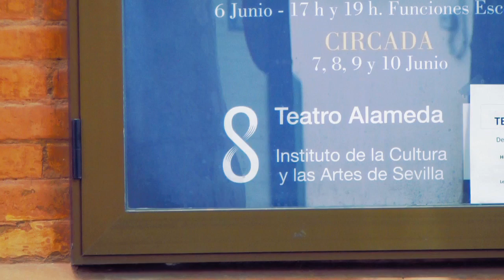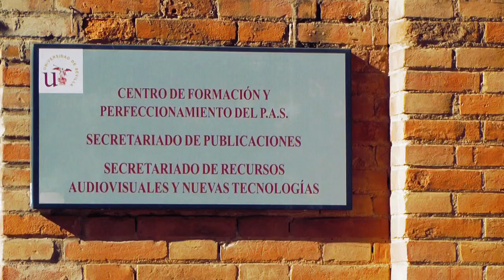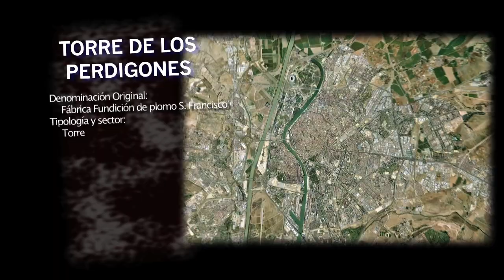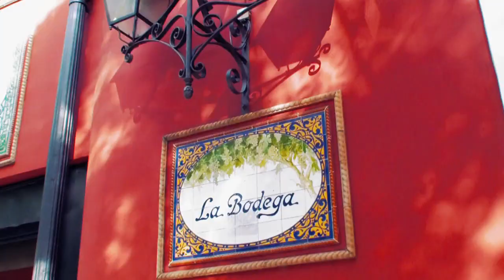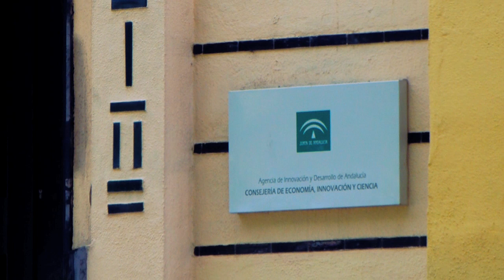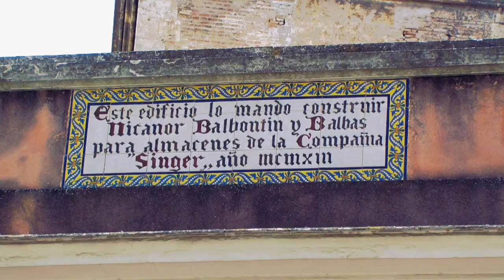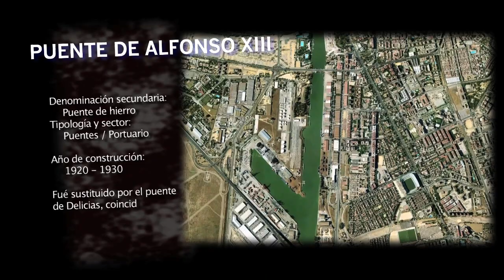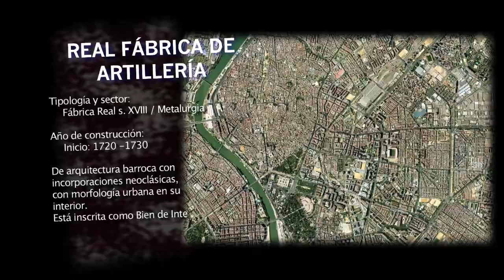PATRIMONIO INDUSTRIAL DE SEVILLA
Pequeño acercamiento a algunos de los edificios industriales que se conservan en la actualidad en la ciudad de Sevilla.